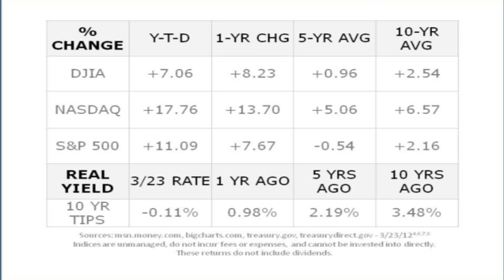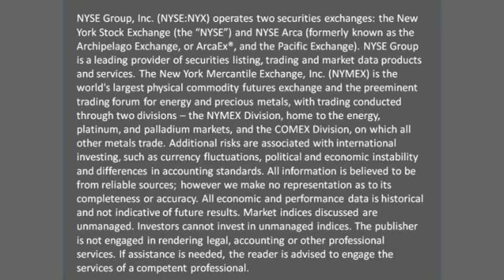3/26 Economic Update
for tickets to our upcoming events.

HEADLINES Housing Market Cools Down in February, Initial Jobless Claims Hit a New 4-Year Low, Leading Indicators Move North Again, Bulls Press Pause Button

WEEKLY QUOTE "It is every man's obligation to put back into the world at least the equivalent of what he takes out of it." - Albert Einstein

WEEKLY TIP Succession planning isn't just about an orderly ownership transition. It is also about tax efficiency. Waiting too long can mean paying more in insurance premiums, fees and taxes.

WEEKLY RIDDLE You need to take a gallon of oil out of a barrel of oil. How can you do it using only a 3-gallon container and a 5-gallon container?

Last week's riddle: It is a short and simple word, and something that everyone needs. Put an 'r' on the end and you have a new friend, but if the first letter goes away, you are sad. What is this word?

Last week's answer: Love.